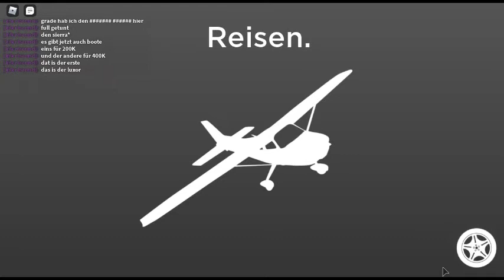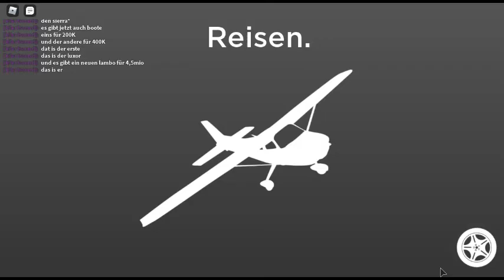Ich zeige euch dat neue Update in Vehicle Legends (Roblox)